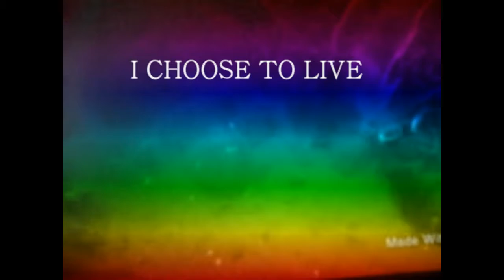BACK TO THE LIVING SUN BY BRENDA BRADSHAW